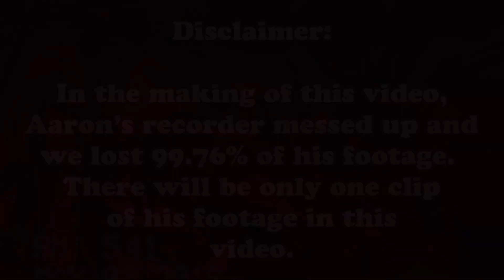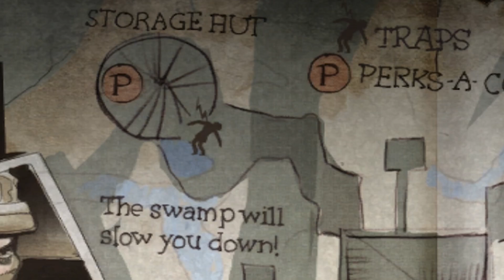Two Idiots Play Zombies | Black Ops Zombies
Two colossal dumbo idiots play Black Ops Zombies and the fail to actually be any good.